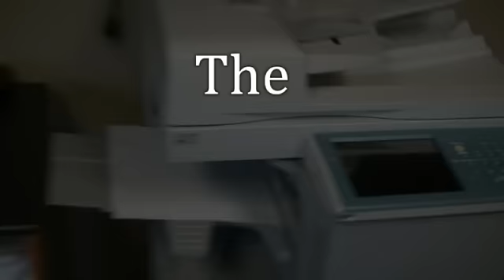Real Estate Office Spoof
- It seems like everyone has aunt who's a real estate agent, or knows someone who's a sleazy "used-car" salesman. This video is in honor of making fun of them because although we take our clients and our business seriously, we obviously don't take ourselves so seriously!